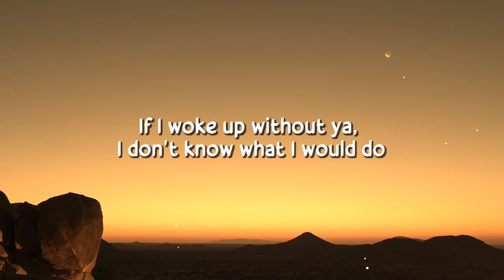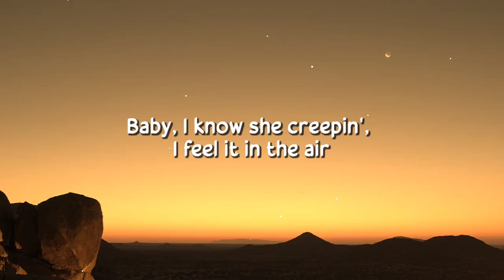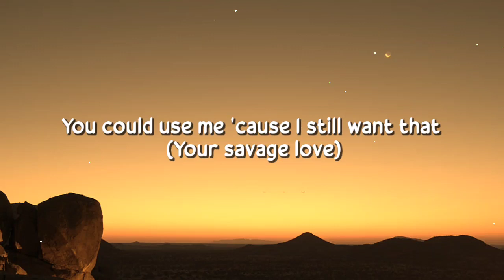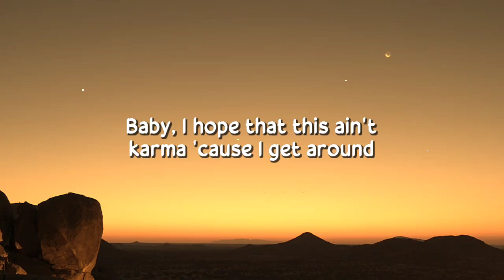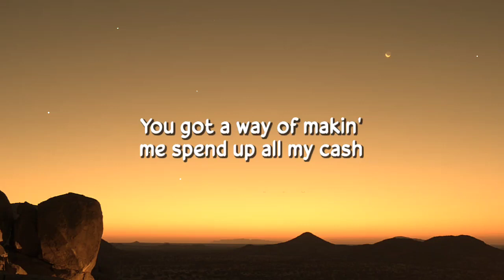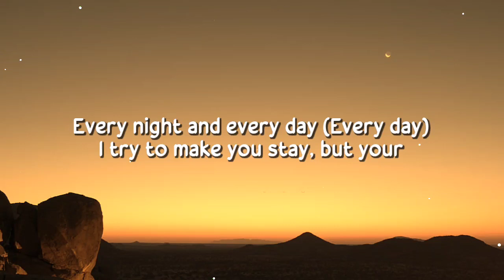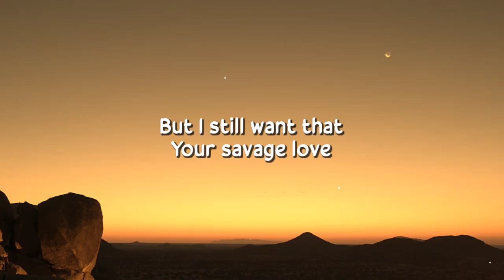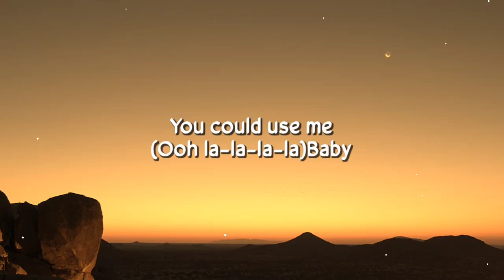Jason Derulo - Savage Love (Lyrics) ft. Jawsh 685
Lyrics : "Savage Love"

When you kiss me I know you don't give two fuc*s

savage love
savage love

savage love
savage love
(Ooh la-la-la-la)
You could use me
(Ooh la-la-la-la)
Baby